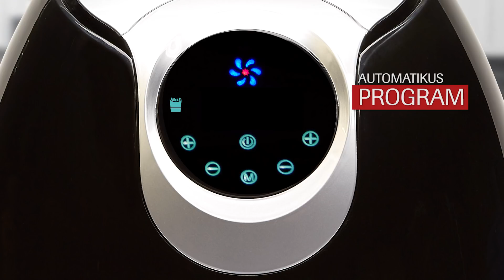Air Fryer XL